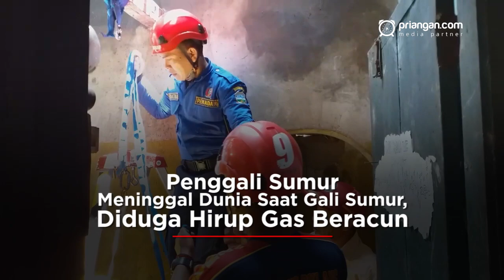Penggali Sumur Meninggal Dunia Saat Gali Sumur, Diduga Hirup Gas Beracun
Uud, warga Desa Dayeuh Manggung, Kecamatan Cilawu, Kabupaten Garut, meninggal dunia saat sedang menggali sumur. Kematian pria 60 tahun ini diduga lantaran menghisap gas beracun yang ada dalam sumur sedalam 14 meter ini. Uud yang memang pekerjaannya sebagai penggali sumur sebelumnya sempat meminta tolong, namun nyawanya tak terselamatkan karena keterbatasan alat dan lubang sumur yang kecil. Petugas gabungan dari pemadam kebakaran, TNI, dan polisi mengevakuasi jasad korban dari dasar sumur menggunakan peralatan manual. Sempitnya lokasi sumur sempat menghambat proses evakuasi. Proses evakuasi berhasil dilakukan setelah tiga jam menggunakan peralatan manual. Keluarga korban tak kuasa menahan tangis, bahkan istri korban langsung pingsan hingga harus dibopong warga.